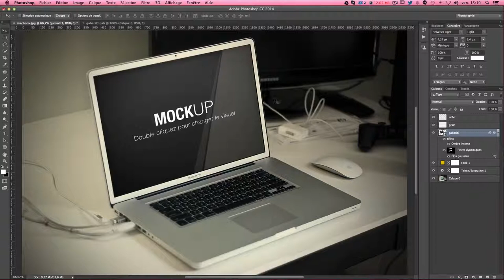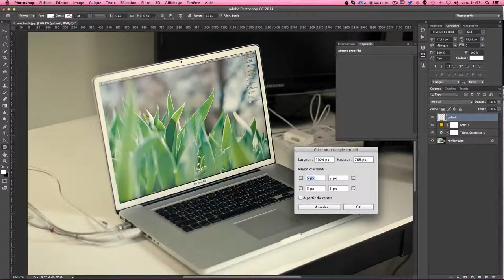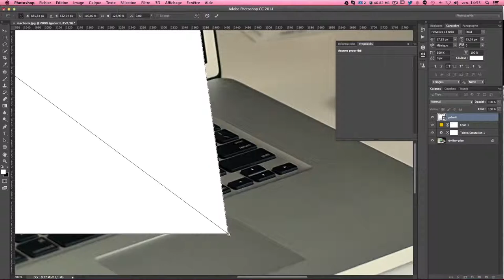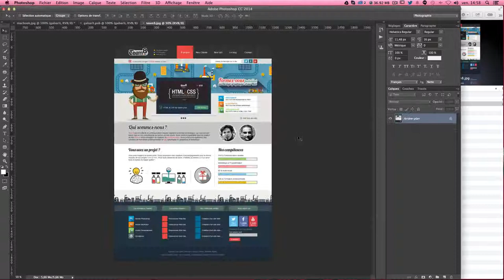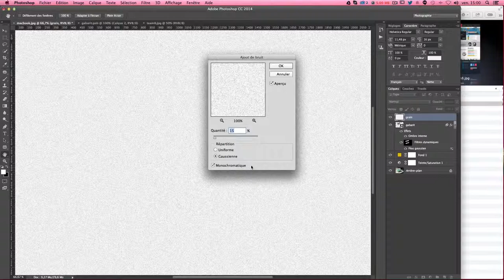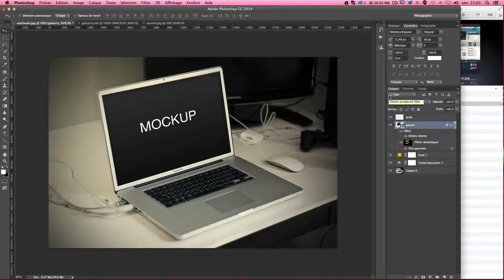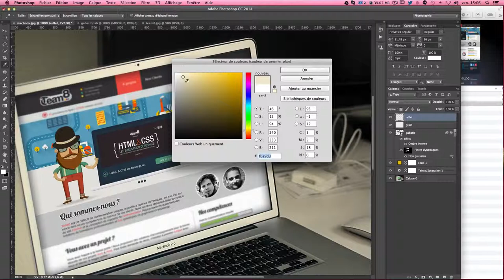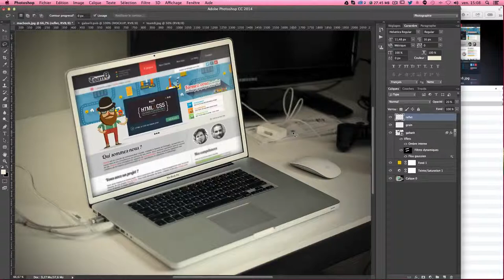Mockup screen en perspective avec les objets dynamiques de Photoshop Tutoriel gratuit en Français